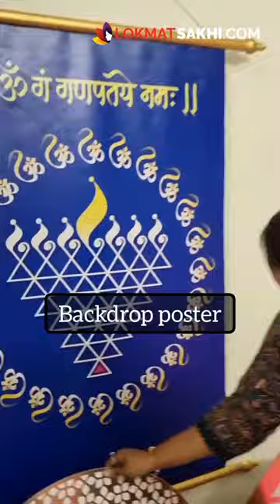Acrylic चे सुंदर मखर स्वस्त दरात | Ganesh Festival Shopping | AI2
Ganesh Festival Shopping |  Acrylic चे मखर स्वस्त दरात... | AI2
मखर व home decor एकाच design मध्ये ! जाणून घेण्यासाठी पाहा हा व्हिडिओ

 For orders:
Kalpak Arts